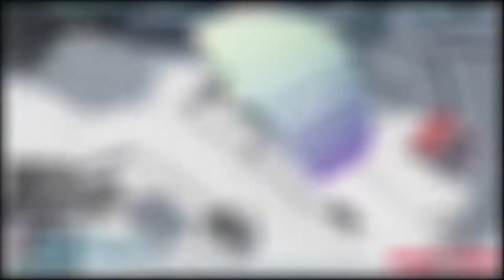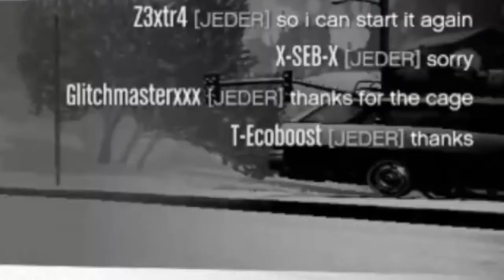Es gehts los...und es wird Wyld!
Klapp mich auf!

Mein Equipment:
Mein Mikro: Rode NT1A
Mein Mischpult: Behringer Xenyx 802 USB
Miene Kopfhörer: AudioTechica ATH M50X
Mein Headset: Roccat Kave XTD[not in use]
Meine Tastatur: G410 [not in use]
Meine Tastatur: Razer Blackwidow X Croma V1
Meine Maus:Mad Catz RAT 7
Meine Maus: Logitech G502
Meine Maus: Roccat Kone Aimo
Meine Maus: Razer Deathadder Elite[Main]
Schneideprogram: Final Cut Pro X
Aufnahmeprogram: OBS Studio